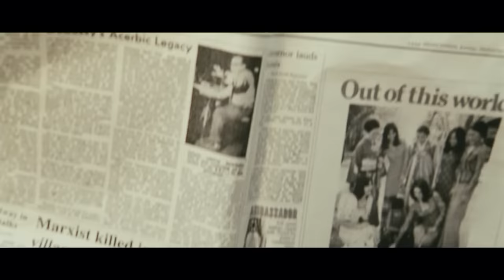Special 26 के राज़ पर से पर्दा उठा तो होश उड़द गए सब के!| Akshay Kumar, Manoj Bajpayee, Anupam Kher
Directed by - Neeraj Pandey
Written by - Neeraj Pandey
Based on - 1987 Opera House heist
Produced by -         Viacom 18 Motion Pictures, Shital Bhatia, Kumar Mangat Pathak

Cast:

Akshay Kumar - Ajay
Anupam Kher - Sharma Ji
Manoj Bajpayee - Waseem
Jimmy Shergill - Ranveer Singh
Kajal Aggarwal - Priya
Divya Dutta - Shanti Ji
Kishore Kadam - Iqbal
Rajesh Sharma - Joginder
Deepraj Rana - Rahul